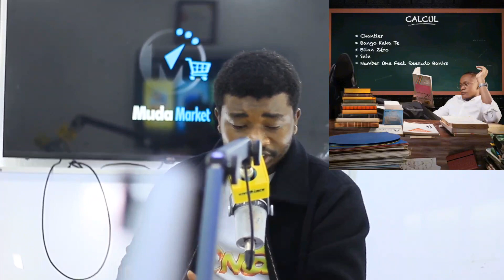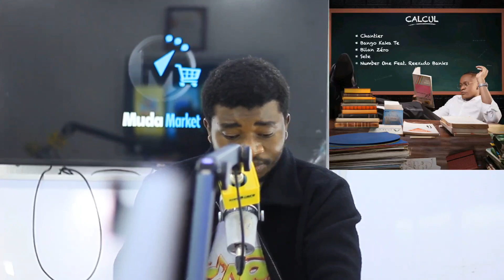innoss'B - Sete , chantier , bilan zéro , bango Kaka te & Number one ft Reekado ( réaction)